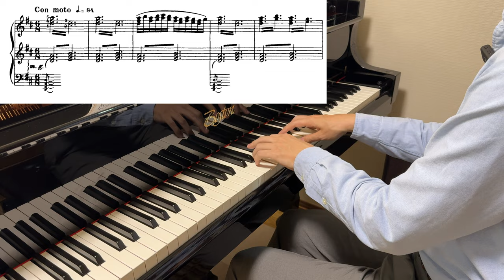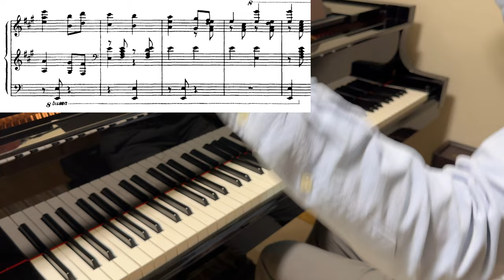ネットで噂のピアノの超難曲をピアノ講師が解説！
👋 こんにちは、かなくぼピアノ教室、講師の金久保です。

◆今回の内容：ネットで噂のピアノの超難曲たちを3曲紹介
いまから15年以上前のことですが、今のようにYouTubeのようなSNSがなかった頃、ネットでのコミュニケーションといえば掲示板が主流でした。
当時インターネット掲示板ではピアノの作品を難易度順にランク付けするようなことが盛んに行われ、ピアノ曲の難易度に「偏差値」を振って、高いものは85なんていう数字を割り当てていたんです。
いまでも「ピアノ曲 偏差値」なんて検索すると、当時大勢が考えたランキング表、偏差値表を見ることが出来ます。
この「偏差値」という概念は、本来の偏差値からは逸脱した表現であって、そんなに大した意味はありません。
しかし、ここで考えられた偏差値80以上の上位の作品たちは、どれも技巧的に大変な作品ばかりで、並外れた難曲であることは間違いありません。
今回はその中でも最上位にランク付けされていた3曲を、詳しく紹介してみようと思います。

このチャンネルで提供する内容
✅ 大人のピアノ学習者に向けた悩み解決
✅ 有益なピアノ演奏の知識を共有
✅ 独学者へのサポートとガイダンス

🌱 あなたもピアノで新しい世界を開く一歩を。

0:00 オープニング
0:42 今回のテーマ
2:27 超難曲 その1
7:45 超難曲 その2
11:13 超難曲 その3
15:55 これらの曲の特徴
17:06 エンディング